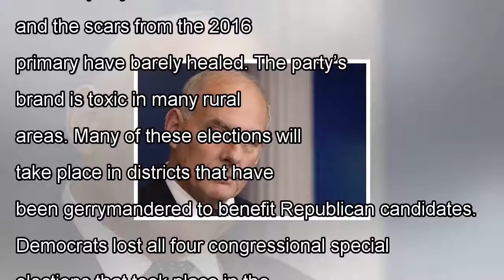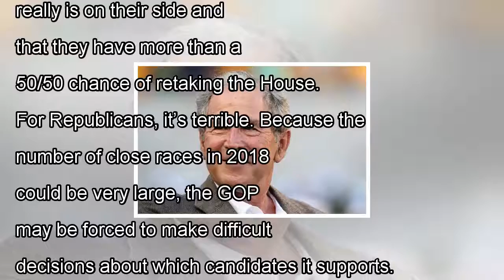2018 is sure starting to look like a wave election for democrats.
2018 is sure starting to look like a wave election for democrats.